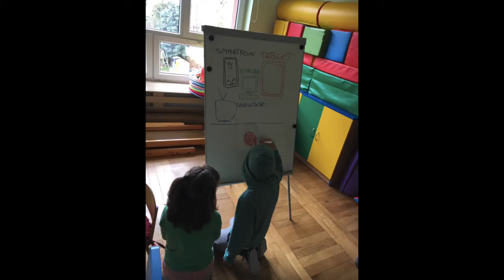Uczymy dzieci programować Tydzień z technologią, zadanie 1